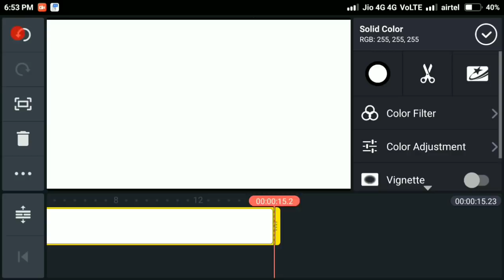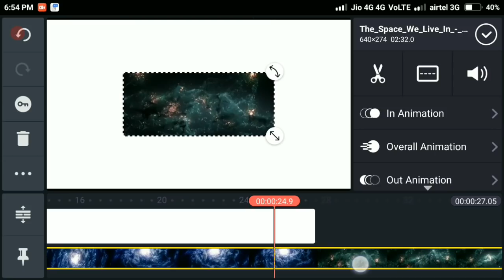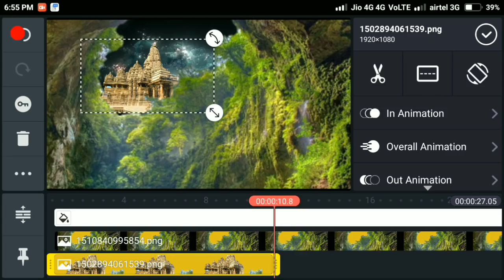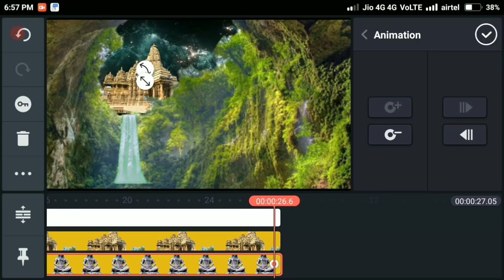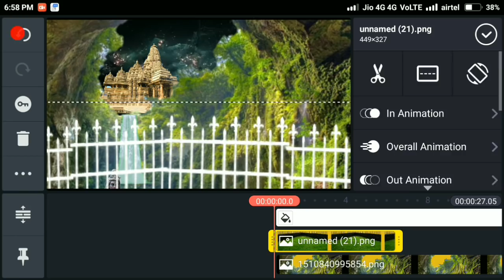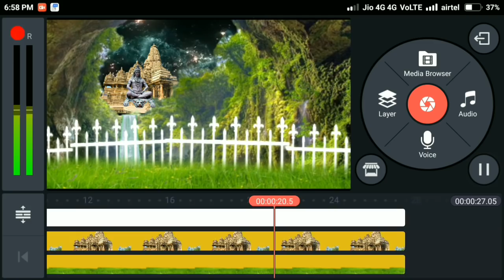Kinemaster vfx editing shiv scrolling and natural tutorials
Dosto is video me kuch PNG photo or kuch video ko mixing kiya hu apna mobile se